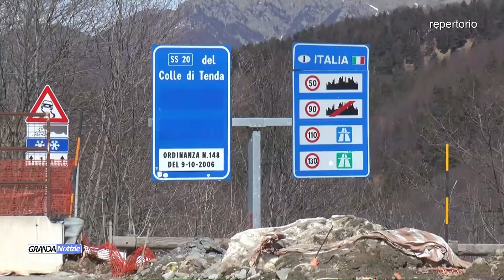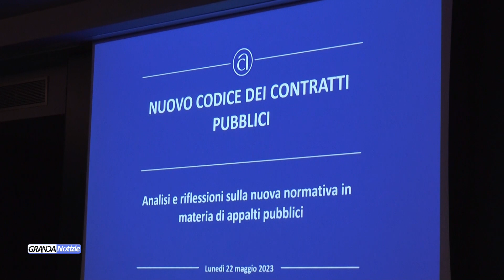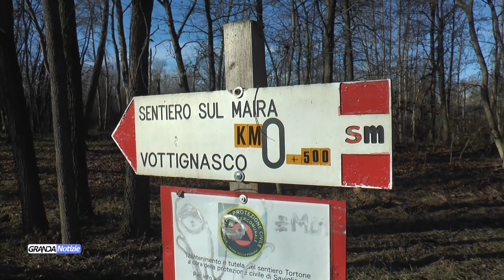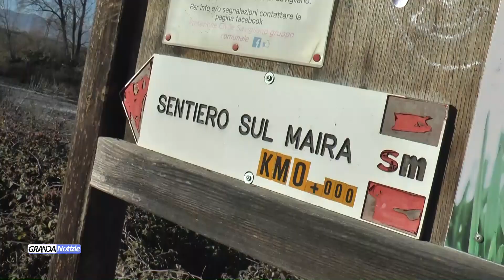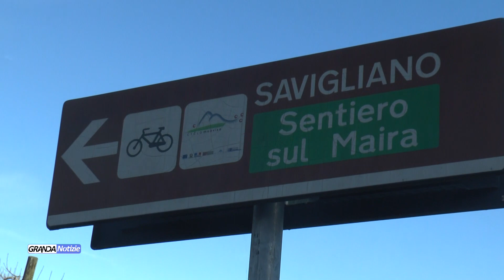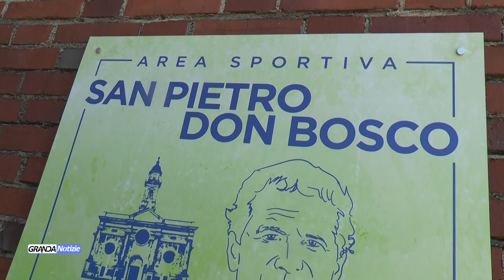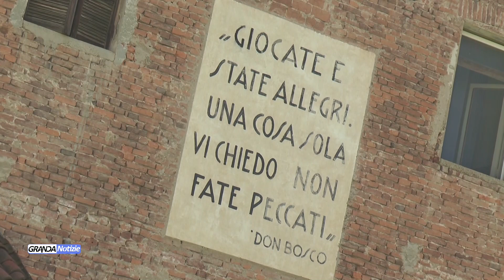Telegiornale martedì 23 maggio 2023 - TELEGRANDA (ch 81)